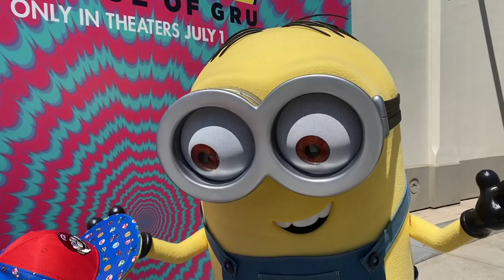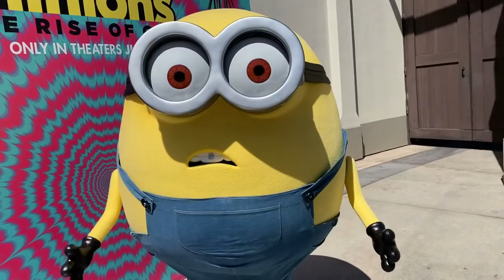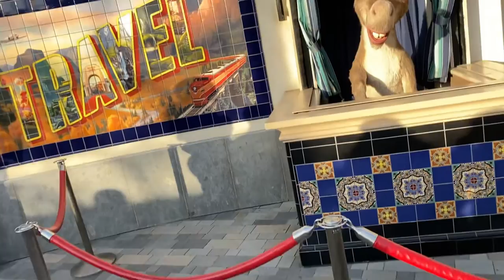UPDATE | MORE characters have arrived at Universal Studios Hollywood 2022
Hey everyone we have more updates and MORE characters have arrived at Universal Studios Hollywood in this video, so come along with us and see which characters we got to see, what is new at the park and so much more!